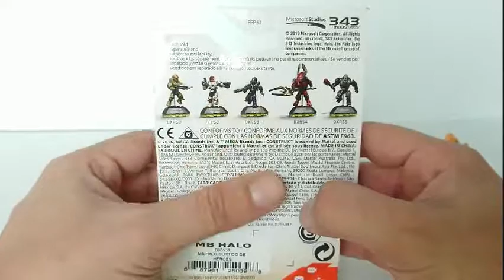Mega Construx - Halo Héroes Serie 3 - Spartan Helioskrill Review/Análisis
Creada por un prodigio Sangheili, la armadura Helioskrill se ha convertido en una de las más valoradas por los Spartan de cuarta generación dentro de los exo-trajes Mark-VI. Veamos si Mega Construx hace justicia a ésta armadura emblemática.

Halo, sus nombres, historias, personajes y elementos característicos son propiedad de Microsoft y 343 Industries.